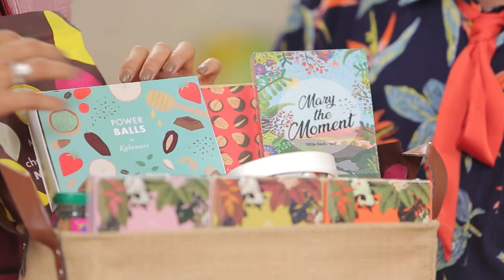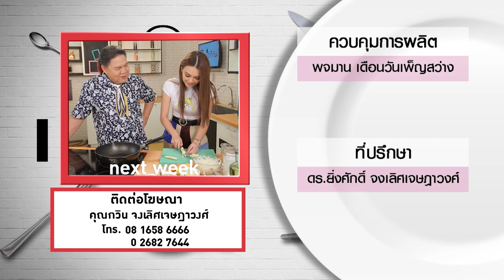กาละแมร์ โชว์ฝีมือทำเมนู พาสต้าผัดต้มยำทะเลเดือด l กินได้ก็กิน l EP. 137 [3/3]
พิธีกรสาวมากความสามารถ 'กาละแมร์ พัชรศรี' โชว์ฝีมือทำอาหารจานเด็ดกับเมนู พาสต้าผัดต้มยำทะเลเดือด ให้ อ.ยิ่งศักดิ์ ชิม จะกินได้ หรือเททิ้ง ติดตามได้ในรายการกินได้ก็กิน ทุกวันจันทร์ 16.30 น. ช่อง workpoint หมายเลข 23

▲Line @yingsakfood